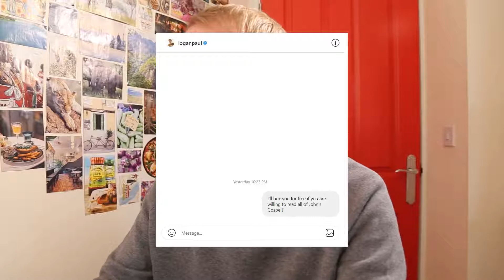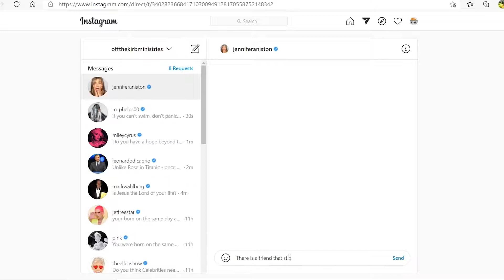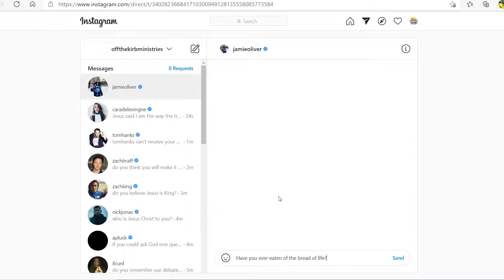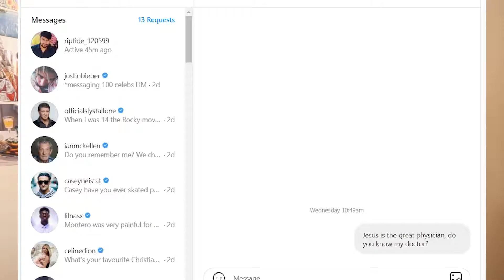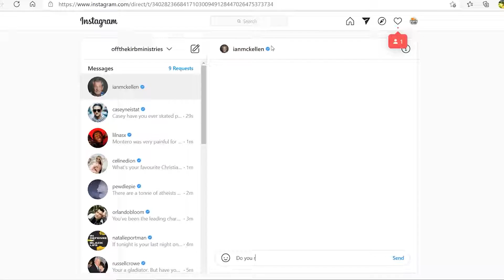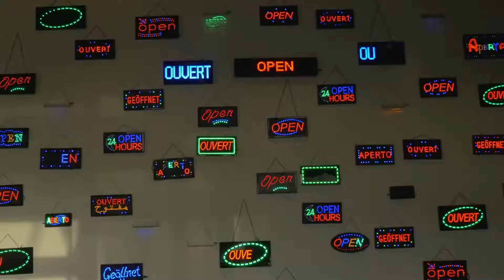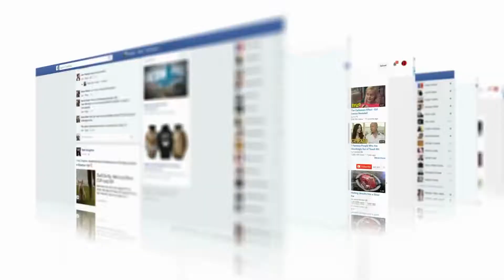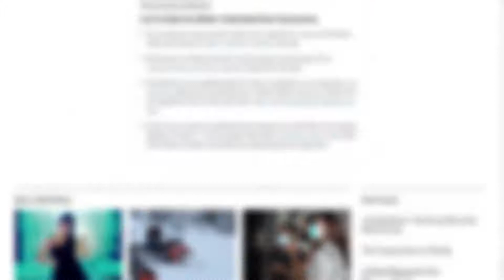Cool Ministry Ideas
From Off The Kirb Ministries

Joe Kirby has given people permission to repost all of his videos. And I definitely wanted to share this awesome video with others.